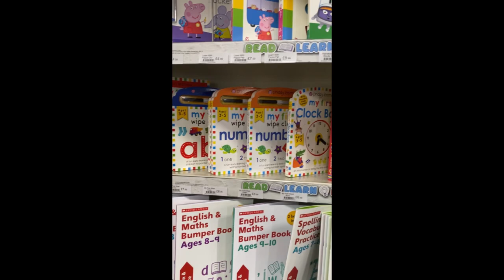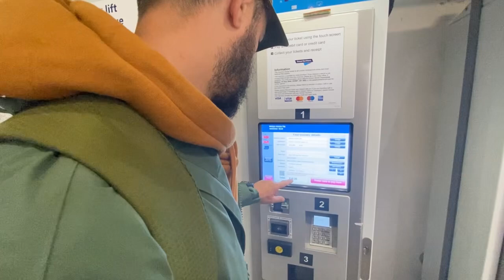The festival is over and we’re settling back into vanlife UK. But the surprises aren’t over just yet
Campervan Campout festival is over and we are taking some time to settle back into the UK, this requires some self-care, some repairs and catching up on some jobs. Amongst it all we manage to tick off a major bucket list when we spot the northern lights from our van and organise a big day out to visit the Wonderlab at the science museum in London. Homeschooling at its finest!!

Produced using @InShotApp

Music

Musician: @iksonmusic